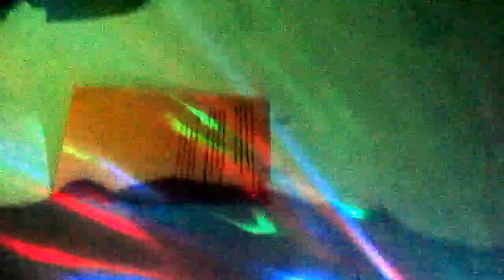Rocking chair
Do not look at the chair when swaying the field when we play you must be rocking 🍺🤙🍻👉